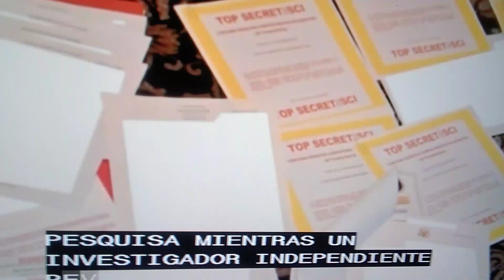Trump en problemas legales.